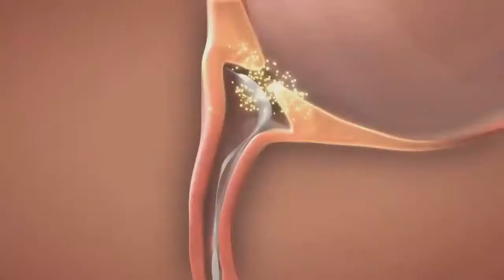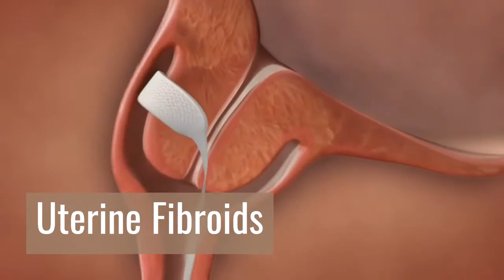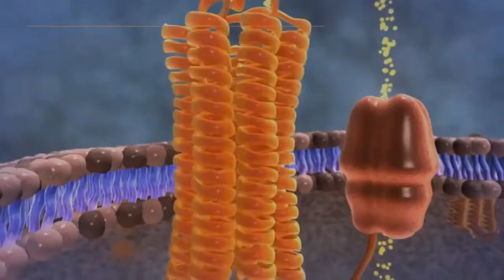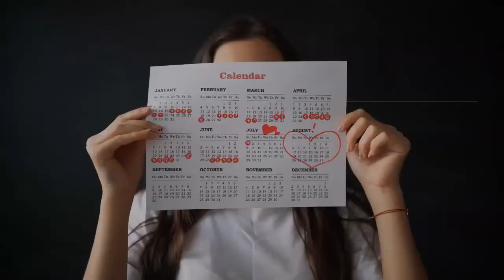Vaginal bleeding - vaginal bleeding causes - vaginal bleeding after menopause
Vaginal bleeding occurs outside of the normal menstruation period. Although it doesn’t always indicate a serious medical condition, it can sometimes be a sign of an underlying health issue that needs to be taken care of.

Bleeding that occurs outside of the normal menstrual cycle has a wide range of different causes that vary in terms of their severity, and it can appear in women of just about any age. This makes it a common medical problem, and something that most women will experience at some point in their life